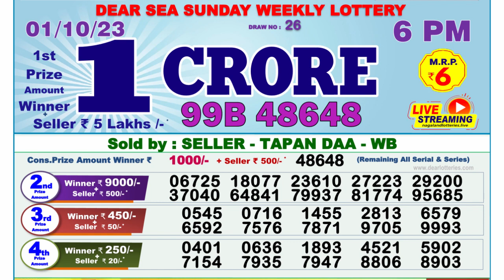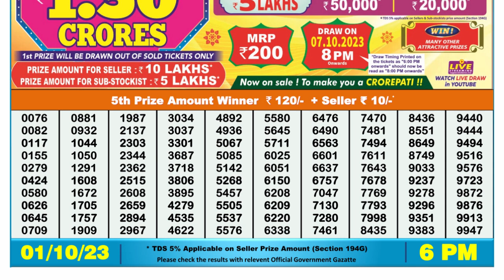Nagaland Lottery Sambad Live 6pm 01.10.23